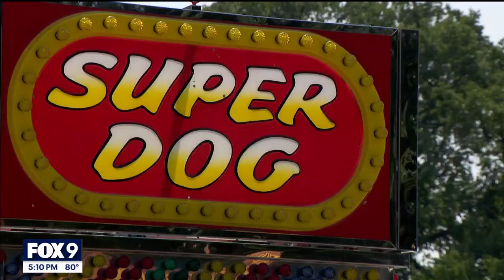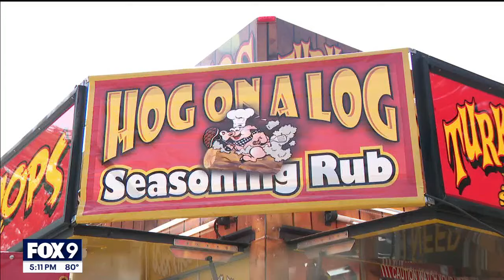Minnesota State Fair almost ready to open gates for 2024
Only a few days away from the Great Minnesota Get-Together with gates opening on Aug. 22, FOX 9’s Rob Olson offers a closer look at what vendors and fair officials have done to ensure this year’s fair goes smooth.